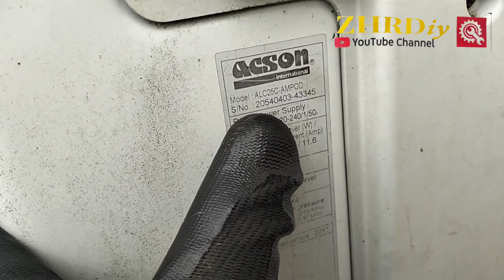zhrDiy23: convert outdoor unit dari 2.0hp kepada 2.5hp || kabel kena tukar saiz 4mm kabel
😅😂Aircond anda ada bermasalah? Kurang sejuk? Kompresor tak run? Leaking/bocor? Ada bunyi bising/bergegar kurang selesa???

☎ = anda punyai masalah seperti diatas boleh call no dibawah perkhidmatan sekitar perak dari ZHRPRO ENT (JM1001209-D)

✅servis chemical/aircond filter
✅pasang aircond baru/lama/buka&pasang aircond pindah tmpat baru
✅troubleshoot masalah aircond kurang "SEJUK"❄
✅wiring rumah blackout!!!
✅lain2 tambahan installation suis soket, kipas, lampu dll berkaitan peralatan elektrik🔌🔌🪛✅perkhidmatan pemasangan paip air rumah/tangki simpanan air rumah bocor

Follow di: youtube channel zhrDiy

Terima kasih